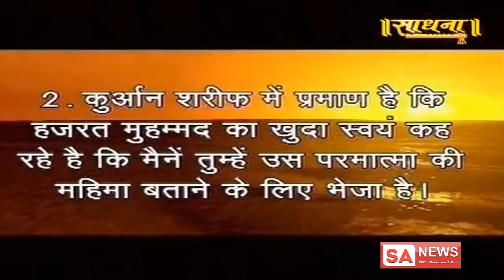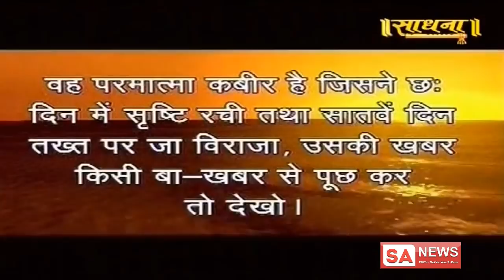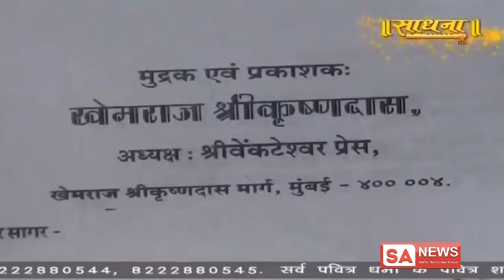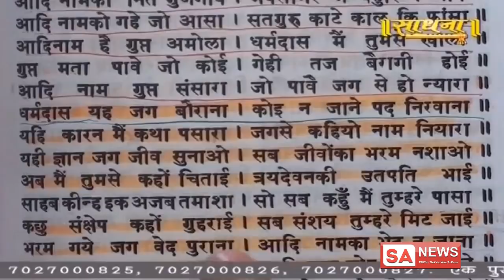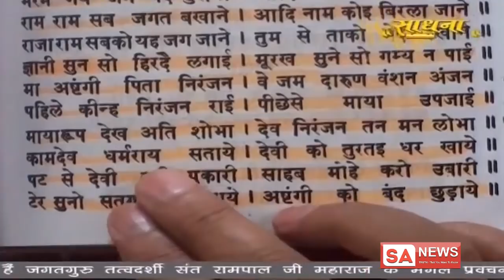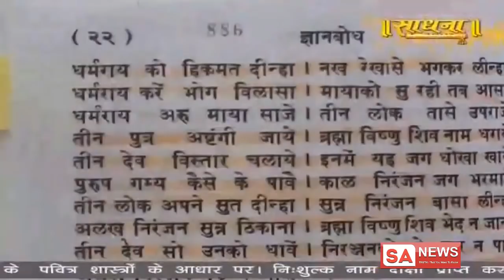Sadhna 24-02-2019 || Episode 1179 || Sant Rampal Ji Maharaj